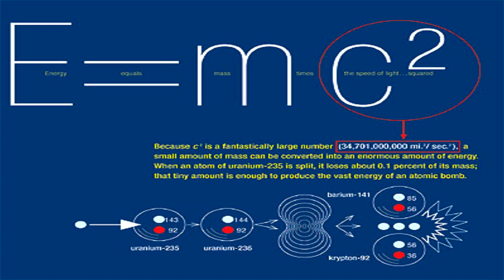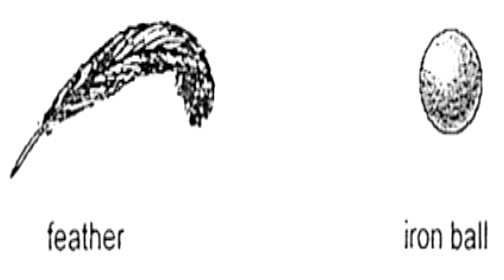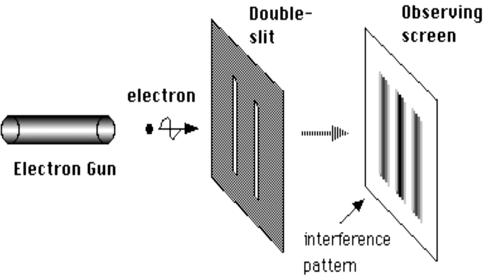Top 5 Mindblowing Scientific Discoveries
Hey guys! You're watching Hardcore! This video is about extraordinary, and surreal scientific discoveries. Some theories have been presented which have come from those discoveries, they are up to date as of 24/02/2015. So tell us what you think about this video, and if you have any ideas about future videos, you could feature in our next video!